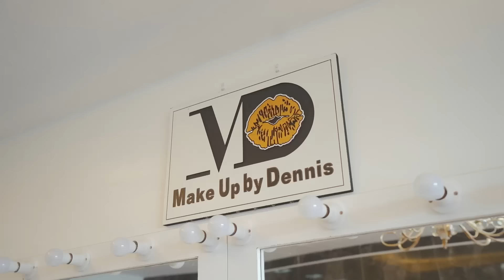LTMYS: Know Your Worth💌 Dennis Karuri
Makeup artist, Dennis Karuri, opens up about discovering strength and healing after experiencing trauma.

Have you tried Airbnb? Sign up with my link and you will get up to $34 off your first trip.

Watch:

 • Blessings — Vendr...

2Timothy 1:7